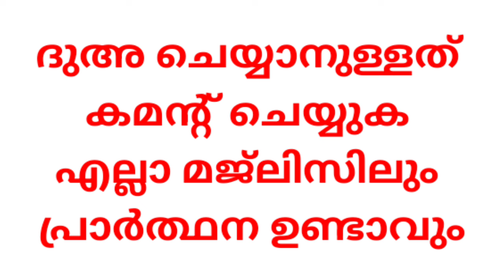ഈ ഇസ്മ് അൽഭുതമാണ് . ഈ പറഞ്ഞത് പോലെ മാത്രം എഴുതണം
ഒൺലൈൻ മദ്രസയിലേക്ക് ചേർക്കാൻ : 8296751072 (watsapp)

ശുദ്ധമായ തേനും . നാടൻ നെയ്യും കൊറിയറിൽ എത്തിക്കാൻ

Bovikanam [ HOUSE ]
Muliyar  [ PO ]
Kasaragod
Kerala
671542 [ PIN ]

himami bovikanam
kabeer himami bovikanam
class malayalam
islamic speechh

muharram
hijri